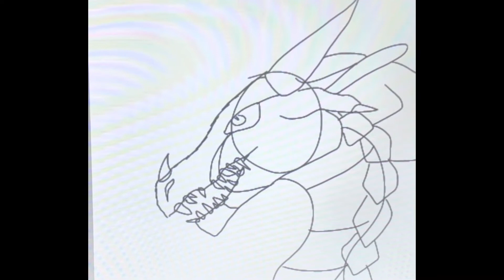•WHAT IF????•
What if Scarlet didn’t get hit by Glory’s venom? PLEASE BE WARNED THERE ARE SPOILERS I BELIEVE! AND TRIGGER-GORE WARNING ⚠️ YOU HAVE BEEN WARNED!